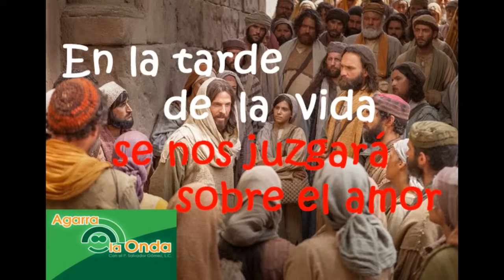19 Febrero 2024-Lunes 1º Cuaresma-Ciclo B-Mt 25, 31-46-Al final de la vida se nos juzgará del amor.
EVANGELIO DEL LUNES 1º DE CUARESMA, 19 DE FEBRERO 2024-CICLO B: Mt 25, 31-46: «AL CIELO..., AL CIELO..., AL CIELO QUIERO IR», o también: «AL FINAL DE LA VIDA SE NOS JUZGARÁ DEL AMOR» . El Evangelio de hoy nos presenta lo que llamamos el juicio final, pero yo prefiero llamarlo el Evangelio del Padre Amoroso. Y esto es plenamente verdad, cuando escuchamos a Jesús decirnos que, desde la creación del mundo, Papá Dios nos tiene preparado el Reino de los Cielos.

La cuaresma, en su profundo sentido, ES UN TIEMPO PARA PREPARARNOS PARA EL CIELO. Papá Dios creó el cielo para aquellos que están dispuestos a decir un "si" al amor. Y ésta será la pregunta que se nos hará en el Juicio Final: ¿Le has dicho siempre un "sí" al amor? Está claro, entonces, que la salvación depende de nuestra respuesta de amor que demos al prójimo, y sobre todo al más próximo. Pero lo que está claro a nivel de nuestra mente, no es tan fácil en la vida real.

De ahí que LA SALVACIÓN ES UN PROBLEMA DE CORAZÓN. No es un problema de cabeza. Y la cuaresma es para eso: para cambiar, convertir el corazón, hacer el corazón más sensible a las realidades de tus hermanos que están al lado tuyo. A veces, podemos dar un "sí" al amor, pero con el corazón damos un sí a la vanidad, al orgullo, al deseo de quedar bien, porque vamos haciendo las obras con otras intenciones muy allá adentro de nuestro corazón.

Jesús nos revela que premiados y no premiados TENEMOS AL ALCANCE DE LA MANO LA DECISIÓN DE AMAR... y esto en cada instante de nuestra vida. Al atardecer de la vida, habrá llanto y alegría... Y el llanto viene por el lado de "ya es tarde para amar, cuando Dios te llama". En la vida no te puedes olvidar del que vive a tu lado... Y no te puedes olvidar nunca de que sólo naciste para amar, y para eso únicamente tienes el corazón. No lo uses por tanto para otra cosa.

Y la cuaresma nos recuerda que SOMOS PARA AMAR. A mí me sigue maravillando que Dios nos termine diciendo una realidad tan sencilla... Todos nos podemos preguntar dónde está Papá Dios. Y yo les puedo responder lo que Jesús nos dice pero de otra forma: "PAPÁ DIOS ESTÁ DONDE CADA HOMBRE ESTÁ... Una sencilla lección de vida, antes de que lleguemos a vernos con la VIDA con mayúscula, en la otra vida. Yo como sacerdote y tú como católico de a pie no podemos ser ciegos ante la realidad del sufrimiento humano. Donde hay un hombre, y donde hay problemas de hombres, ahí debe estar cerca todo hombre, porque desde que Jesucristo vino a este mundo se hizo uno con nosotros y nos toca descubrirlo. Yo voy a pedirle a Papá Dios que nos dé ojos para ver y corazón para amar, antes de que sea tarde, porque al atardecer de la vida se nos juzgará del amor. Un abrazo en el Señor, P. Salvador Gómez, L.C.